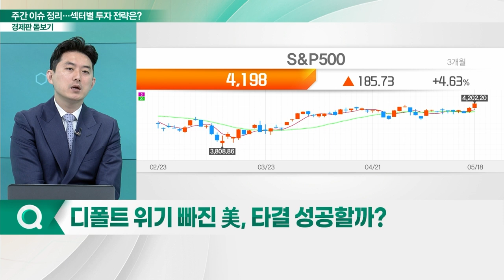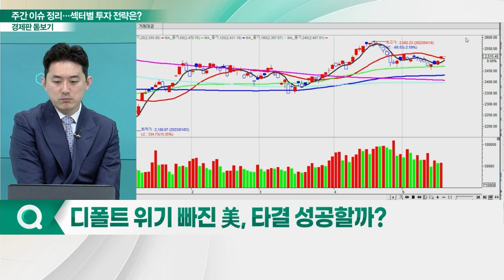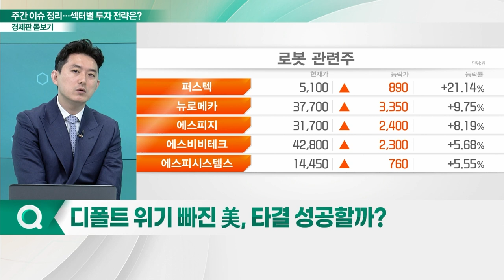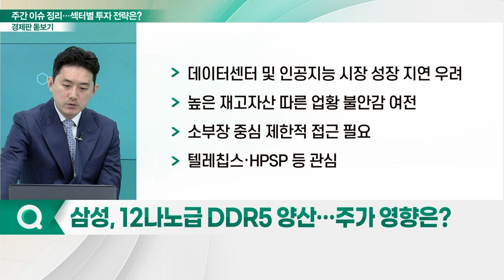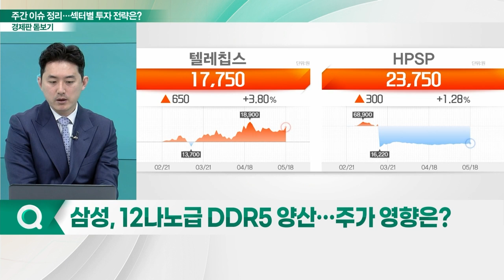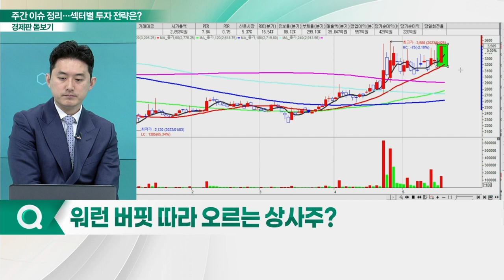세계가 주목하는 美 디폴트... 부채한도 협상 타결 성공할까?_경제판 돋보기 (20230519)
Q. 디폴트 위기 빠진 美, 타결 성공할까?
Q. 삼성, 12나노급 DDR5 양산… 주가 영향은?
Q. 삼성전자 신제품 출시… '휴대폰 부품주' 시간 오나?
Q. 워런 버핏 따라 오르는 상사주?